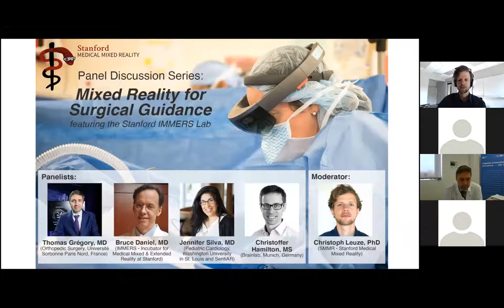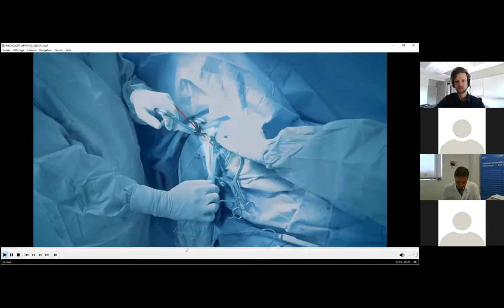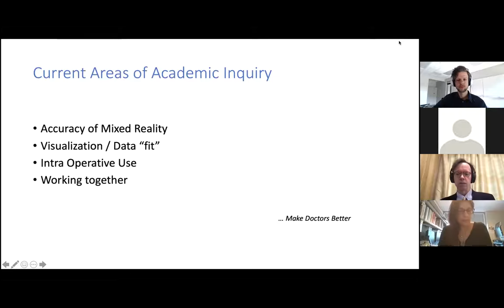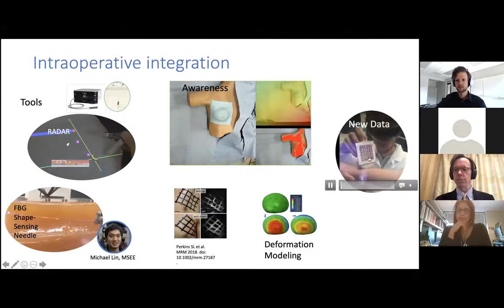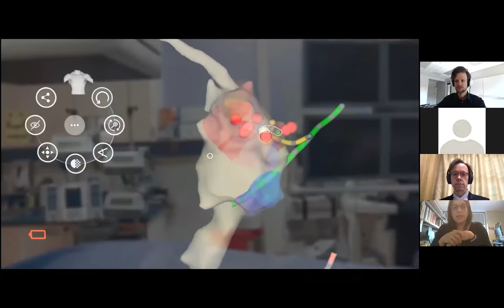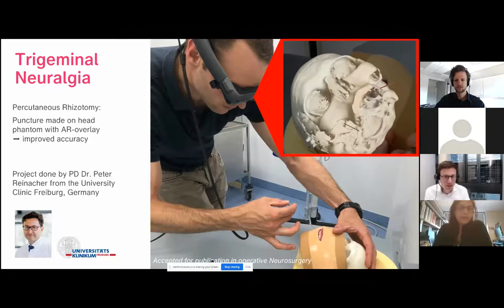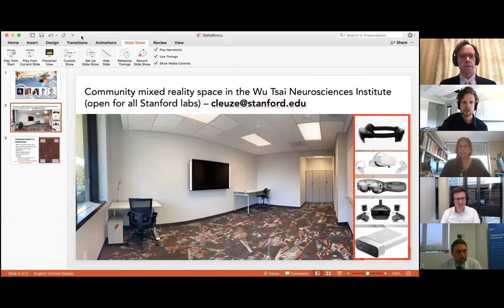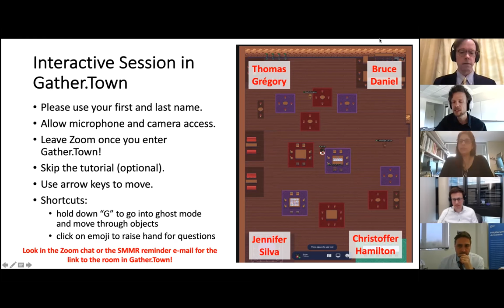SMMR Panel - Mixed Reality for Surgical Guidance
Stanford Medical Mixed Reality panel discussion series
April 1, 2021: Mixed Reality for Surgical Guidance

Featuring the Incubator for Medical Mixed and Extended Reality Stanford (IMMERS)

Guests:
Bruce Daniel - Stanford Radiology
Thomas Gregory - Université Sorbonne Paris Nord
Jennifer Silva - SentiAR
Christoffer Hamilton - Brainlab

Moderated by: Christoph Leuze (SMMR)